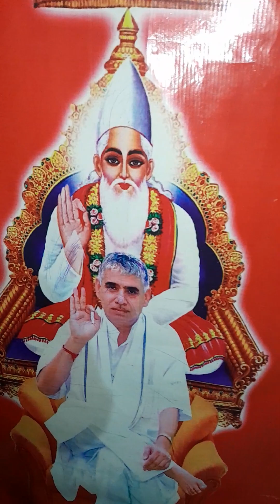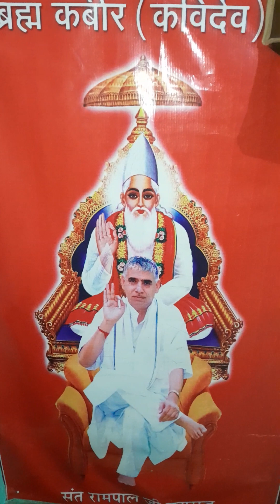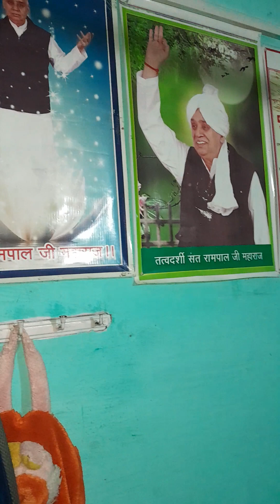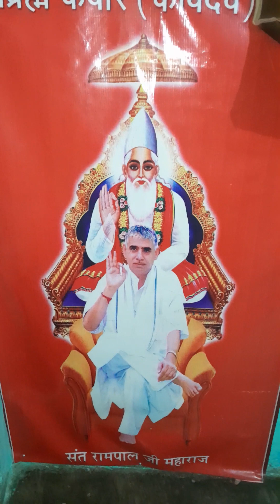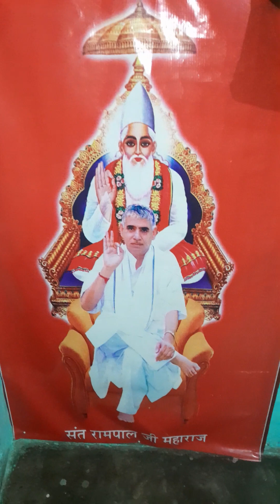मेरे उठे उमंग सी दिल में तुम्हें याद करूं पल पल में। youtube संध्या आरती। Govind rakhi mix tv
sant rampal ji maharaj। संध्या आरती। मेरे गुरुदेव भगवान